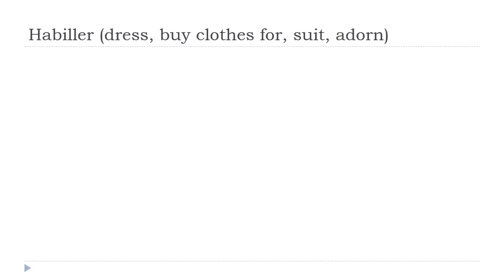ঘরে বসে ফরাসি শিখুন = Habiller # Indicatif Présent